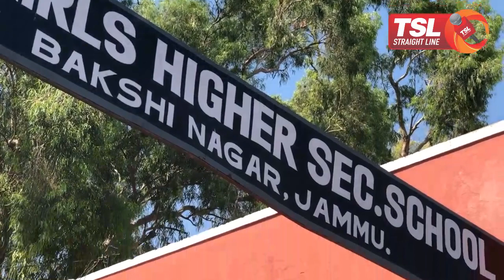3 Govt school score big zero in 10th class results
3 Govt school score big zero in 10th class results, around 60 percent students failed in 32 other schools